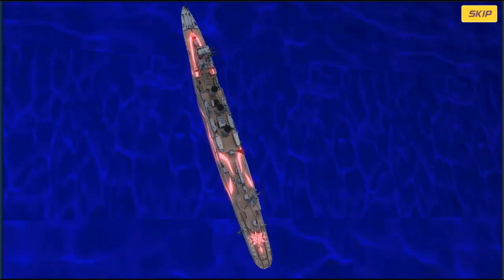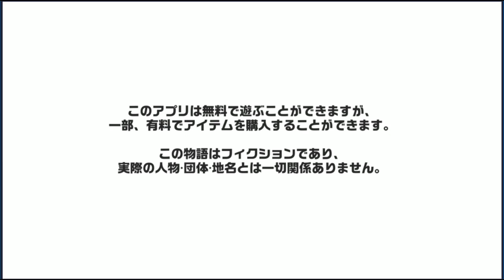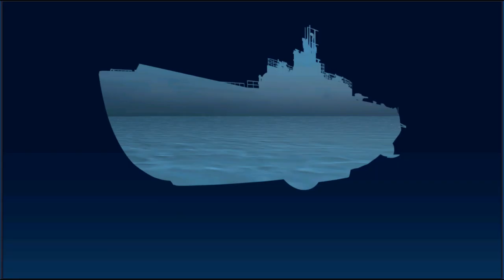Arpeggio of Blue Steel-Ars Nova-Re: Birth [Episode 1]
New mobile game based off of Arpeggio of Blue Steel.  Really impressive visuals though I did get an app crash while recording this.  Feels kind of like a mobile world of warships in terms of combat.  Will probably record more of this game, probably after the Kantai event though